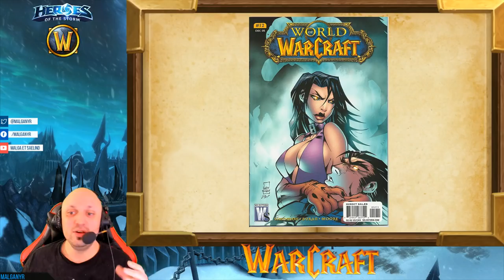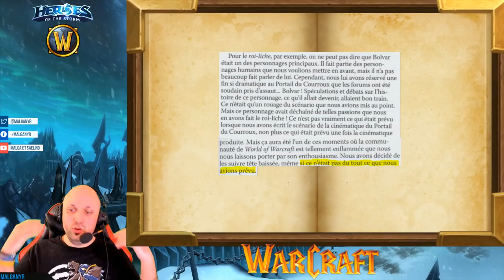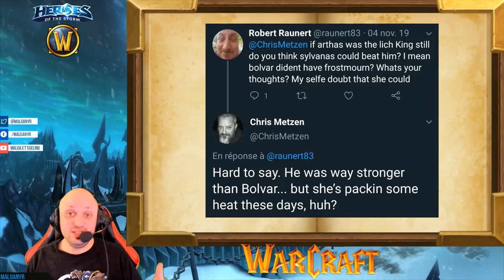Histoire d'un Zéro: Debunkage Bolvar et la fin de Wrath of the Lich King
Vidéo qui fait suite à la vidéo sur WotlK. On en profite pour à la fois débunker les idées reçues sur Bolvar, reparler un peu de Wrath of the Lich King. Notamment la fin en se donnant plus de temps. Et enfin refaire l'histoire de Bolvar (qui est pas spécialement fournie pour le moment... Genre vraiment pas bcp)

Vidéo Wrath of the Lich King (quasi obligatoire pour comprendre la 2ème partie de cette vidéo):

Chronicles 3
World of Warcraft Magazine 1, Issue 3
-Les quêtes en jeu de Wrath of the Lich King toujours disponibles sur la version Retail
-Manuel de Wrath of the Lich King:
-Le Roman « Arthas, l’Ascension du Roi Liche »
-Le manga « Chevalier de la Mort »
-Les 3 comics, « Portes-Cendre »
-Ecran de téléchargement de Wotlk, retraçant Warcraft III et parlant de la fusion du roi liche
-World of Warcraft : The Roleplaying Game, édition « Lands of Mystery » 2006
-Manuel de Warcraft Reign of Chaos, partie Mort-Vivant (plan de Ner'Zhul)
-Manuel WoW Vanilla concernant la réussite du plan de Ner'Zhul
-Chronicles Tome 3